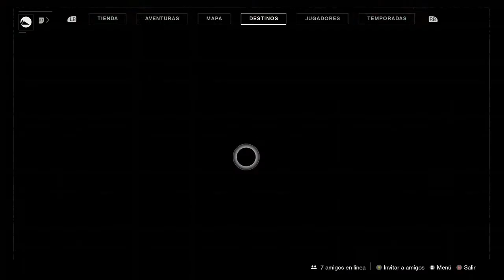DONDE ESTA XUR? RECOMENDACIONES - DESTINY 2